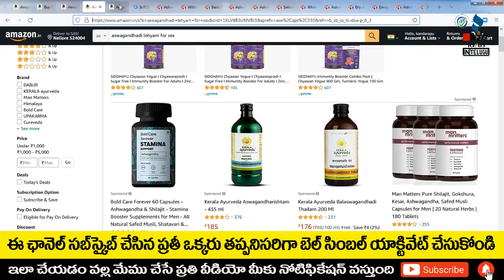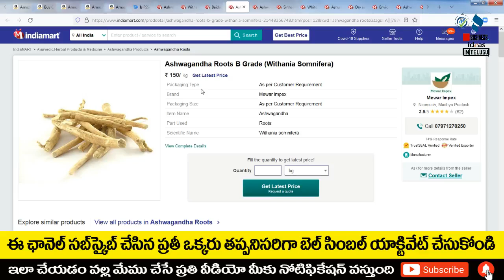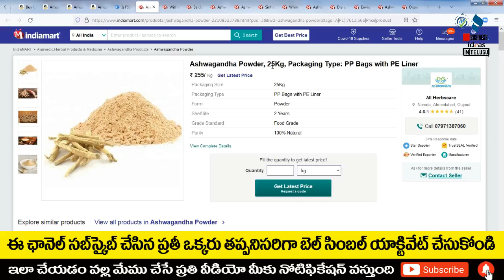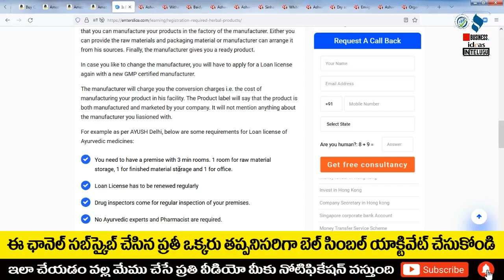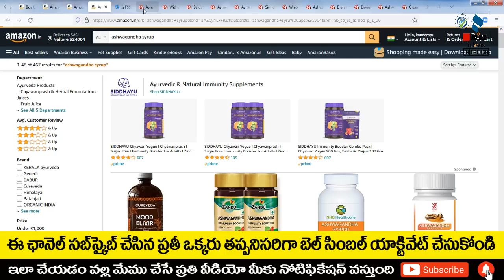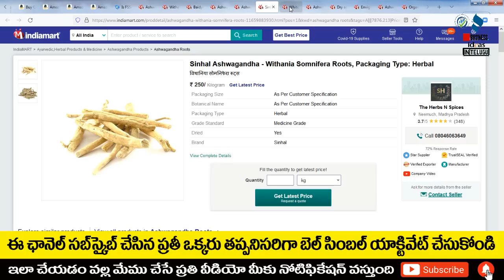బిజినెస్ ! Small business ideas! New business idea's! business ideas ! Low Investment Business Idea